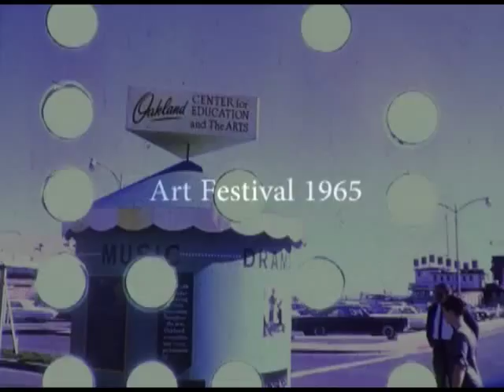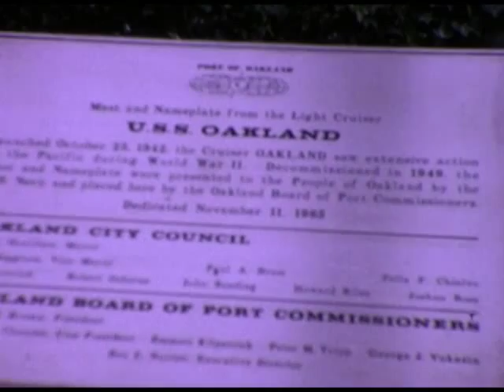Port of Oakland History films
Port of Oakland film clips 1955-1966

1) Port of Oakland Day - 1955
2) Art Festival - 1965
3) U.S.S. Oakland Dedication - Nov. 11, 1965
4) Hovercraft - May 1966